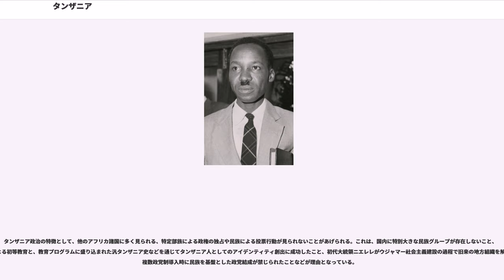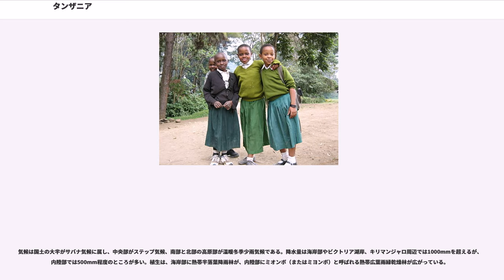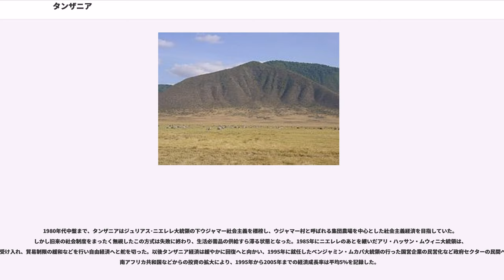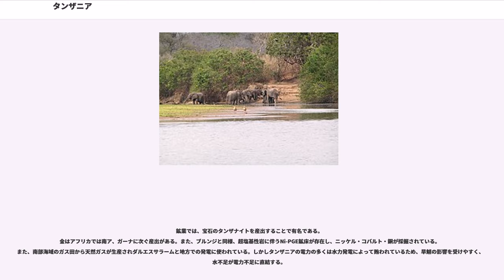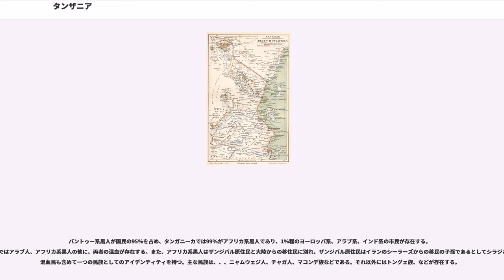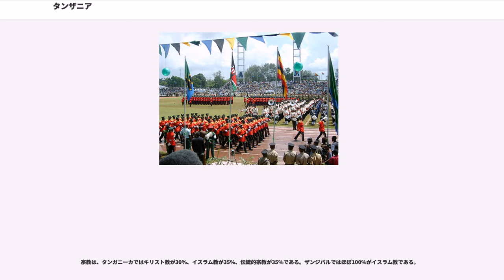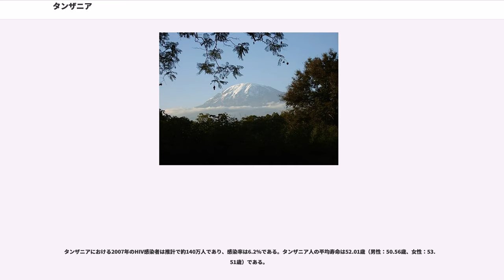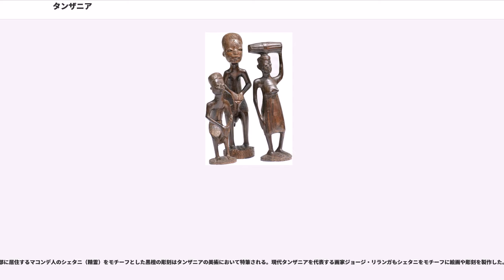タンザニア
タンザニア連合共和国（タンザニアれんごうきょうわこく）、通称タンザニアは、東アフリカに位置する共和制国家で、イギリス連邦加盟国である。ケニア、ウガンダ、ルワンダ、ブルンジ、ザンビア、マラウイ、モザンビークと国境を接し、タンガニーカ湖対岸にはコンゴ民主共和国があり、またインド洋に面する。1996年に立法府の議事堂が法律上の新首都ドドマに移転されたが、その他の政府官庁は旧首都ダルエスサラームにある。

東アフリカ大陸部のタンガニーカとインド洋島嶼部のザンジバルから構成され、ザンジバルは中央政府から強い自治権を確保したザンジバル革命政府によって統治されている。また、アフリカでも有数の大自然に恵まれ、文化的にもスワヒリ語を国語とし、アフリカ在来の言語が大きな役割を果たしている数少ない国家である。

正式名称は、スワヒリ語でJamhuri ya Muungano wa Tanzania（ジャムフリ・ヤ・ムウンガーノ・ワ・タンザニア）。英語で"United Republic of Tanzania"（ユナイテッド・リパブリック・オブ・タンザニア）。通称、"Tanzania"（タンザニア）。

日本語の表記は、タンザニア連合共和国。通称、タンザニア。漢字表記は、坦桑尼亜。

国名はタンザニアを構成するために併合したタンガニーカ（Tanganyika）とザンジバル（Zanzibar）の名前に、かつてアフリカ南部で栄えた（Azania）の名前を複合して1964年に命名された。

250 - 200万年前にホモ・ハビリスが現在のタンザニアに相当する地域（北部のオルドヴァイ峡谷）に存在していたことが、ルイス・リーキー博士によって確認されている。

紀元前10世紀頃に、現在のカメルーンに相当する地域からバントゥー系民族がタンザニアの森林部に移住した。（）

他方、7世紀にアラビア半島でイスラーム教が成立した後、アラブ人やペルシア人が東アフリカのインド洋沿岸部に渡来し、スワヒリ文明を築きあげた。10世紀頃から16世紀初頭にかけて、タンザニアにはキルワ島やマフィア島、バガモヨなどのスワヒリ都市が栄えた。

1498年にポルトガル王国の航海者ヴァスコ・ダ・ガマがインド航路を開拓し、インド洋におけるポルトガルの覇権が始まった。ポルトガルは1505年にキルワ王国を滅ぼした後、東アフリカの各地を制圧した。

アラブ勢力の拡大に伴って、ポルトガル勢力はオマーンによって1698年に現在のタンザニア領から駆逐され、南方のモザンビーク島にまで撤退した。その後19世紀に入ると（）のサイイド・サイード王が在地のマズルイ家から島嶼部と沿岸地方を自らの勢力圏に置いた後、1830年代にザンジバルに王宮ストーンタウンを建設し、帝国の本拠地を移した。1856年にサイイド・サイード王が死亡した後、本国のオマーン・スルタン国とは別にサイイド・マージドがザンジバルのスルターンに即位するとザンジバル・スルタン国（、1856年 - 1964年）が成立し、引き続きクローヴなどの香辛料の交易や奴隷貿易で栄え、この時代にザンジバルは東アフリカ最大の奴隷市場となった。19世紀後半には、ザンジバル出身のスワヒリ商人ティップー・ティプが現在のコンゴ民主共和国東部に相当するタンガニーカ湖にまで勢力を延ばし、内陸地域のスワヒリ語の普及の一因となった。彼はデイヴィッド・リヴィングストンやヘンリー・モートン・スタンリーの探険も助けた。

1880年代にアフリカ分割が始まると、カール・ペータースの活動によって1885年に大陸部にドイツ東アフリカ会社の植民地が認可された（ドイツ領東アフリカ）。19世紀後半からインド洋に進出していたイギリスは、1890年7月1日にドイツとヘルゴランド＝ザンジバル条約を締結し、ザンジバル領のうち、沿岸地方はドイツが獲得し、島嶼部のザンジバルをイギリスの保護国とした。1890年に保護国となったザンジバル・スルタン国は、政変に伴う1896年のイギリスとの戦争でイギリスに一方的に敗北し、保護国化当初のザンジバルへの内政不干渉の原則は反故にされ、以後ザンジバルではイギリスによる行政が進んだ。

一方、大陸部のタンガニーカでは、ペータースの植民地会社は沿岸地方で発生したアブシリの反乱の鎮圧に手こずり、会社による統治は不可能と判断され、本国ドイツから総督の派遣を受ける統治形態へと変わった。19世紀末、領域内部には部族国家が複数存在しており、中でもルヴマ州のソンゲア・ルワフ・ムバノ率いるンゴニ族とイリンガ州のムクワワ率いるが二大勢力であったが、相争っていた為、数年がかりで各個制圧されていった。しかしながら、指導者ムクワワが率いるとのゲリラ戦（1891年 - 1898年）は長期化した。1905年の霊媒師（Kinjikitile Ngwale）が主導するマジ・マジ反乱はンゴニ族も呼応して最大の反乱となったが、ヘヘ族がドイツ側について部族の垣根を越えることは出来ず、徹底的に鎮圧された。この反乱を受けて、ドイツは統治政策の見直しを行うこととなった。沿岸部からタンガニーカ湖までを結ぶ鉄道（現在の）は、1905年にダルエスサラームを起点に着工し、1914年には終点キゴマに到達して完成した。

1914年に第一次世界大戦が勃発すると、東アフリカ戦線ではパウル・フォン・レットウ＝フォルベック将軍率いる現地人兵士（アスカリ）を中心としたゲリラ部隊がイギリス軍などを相手に本国の降伏時まで交戦を行った。
第一次世界大戦がドイツの敗北で終結したことによりドイツ領東アフリカは解体され、大半はイギリスの委任統治領タンガニーカとなり、東北部のルアンダ＝ウルンディはベルギーの委任統治領となった。イギリスは東アフリカで4地域（ウガンダ、ケニア、タンガニーカ、ザンジバル）を支配することとなり、これらには関税同盟が敷かれ、に代えて共通通貨が導入された。中央鉄道には複数の支線が敷設され、その一つはヴィクトリア湖のムワンザにまで延長された。

1939年に第二次世界大戦が勃発するとイギリス領だった東アフリカ地域からは28万人が動員され、タンガニーカからは87,000人が出征した。東アフリカ部隊はでイタリア軍と、ビルマ戦線で日本軍との戦いを繰り広げ、インパール作戦で日本軍が対峙したイギリス軍には多くのアフリカ人のアスカリが存在した。

第二次世界大戦後、世界的な脱植民地化の潮流の中で（TANU）が次第に支持を集め、1961年12月9日に大陸側のタンガニーカがイギリスの合意のもと平和的に独立した。1963年にはザンジバル王国も主権を獲得して独立した。しかし、翌1964年1月にザンジバルで革命が勃発すると国王は亡命し、アラブ人排斥の流血の事態の中でザンジバル人民共和国が成立した。その後、ザンジバルでの政変を経て、ニエレレの汎アフリカ主義の精神の下で両国は連合し、1964年4月26日にタンガニーカ・ザンジバル連合共和国が成立した。同年10月29日、この国家連合は両国の名称とかつてこの地域で栄えたの名称を複合し、タンザニア連合共和国と改称した。

独立後、連合共和国の初代大統領となったジュリウス・ニエレレは、内政面ではスワヒリ語を国語とし、1967年の発令以後は社会主義の建設を目指し、と呼ばれるコンセプトに基づいたアフリカ社会主義を採用した（ウジャマー社会主義）。対外的には東アフリカ諸国をに統合する構想を掲げ、アルーシャを本部とする東アフリカ共同体（第一次）をつくり、南アフリカ共和国のアパルトヘイト政権やローデシアの対白人少数派支配に対抗する「最前線」としてザンビアやボツワナと（FLS）を結成してニエレレは初代議長を務め、ローデシアや南アフリカ共和国からの経済的な自立を図るタンザン鉄道の建設などを通じて中華人民共和国との関係を深め、ポルトガルとも敵対し、1964年にモザンビーク独立戦争が始まると、エドゥアルド・モンドラーネ議長の指導するモザンビーク解放戦線(FRELIMO)を支援し、解放区を提供した。この時期にタンザニアはFRELIMOのみならず、ナミビアの南西アフリカ人民機構(SWAPO)やジンバブエの(ZANU)を支援してい...